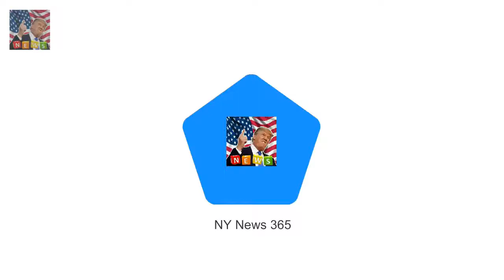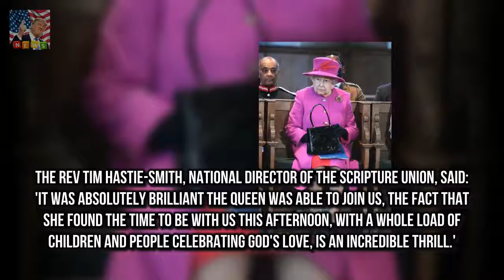The Queen joins the congregation for Songs of Praise The Queen 91 joined the congregation on a s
The Queen 91 joined the congregation on a special episode of Songs of Praise The programme marks 150 years of the Christian charity Scripture Union Her Majesty wore a vibrant fuschia ensemble and sung from a hymn book The episode was filmed in December and will be broadcast later today The Queen was the guest of honour for a special Songs of Praise episode marking a Christian charitys milestone